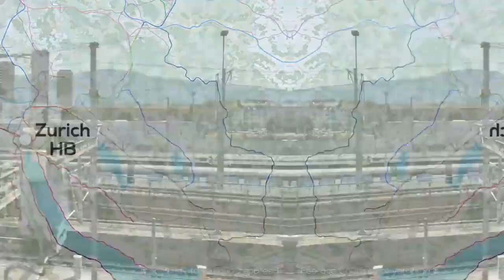Switzerland’s Incredible Railway Precision Zurich S Bahn Explained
The Zurich S-Bahn is a unique system with service to another country, an incredible amount of infrastructure & interlining, along with some of the most beautiful views & trains in the world! Let's take a look at what makes it so special.

Special thanks to yorryyorry & Theo Säuberlich for providing awesome footage & helping with the content of this video!

8k,
switzerland,
lauterbrunnen,
lauterbrunnen switzerland,
4k,
switzerland 8k,
switzerland 4k,
lauterbrunnen 4k,
waterfall,
switzerland lauterbrunnen,
jungfrau,swiss alps,glacier,
swiss cows,
swiss chalets,
switzerland travel,
swiss village,
beautiful switzerland,
schweiz,
switzerland vlog,
relaxing video,
switzerland village,
cable car,svizzera,suisse,
schweiz 4k,
4k walk,
walk tour,
License